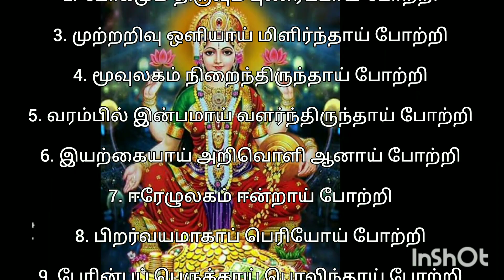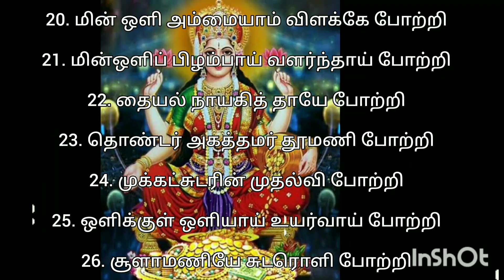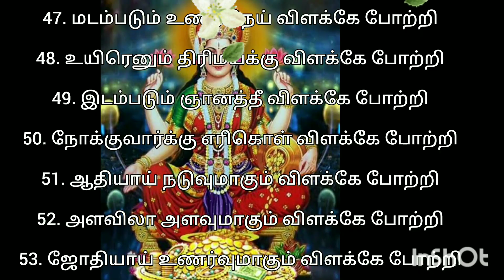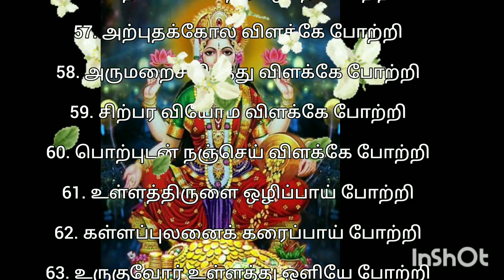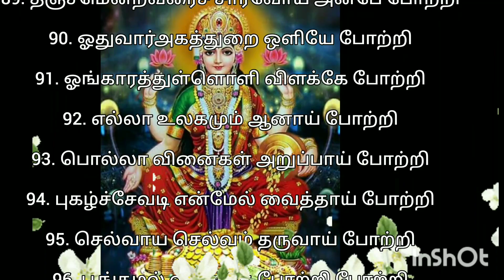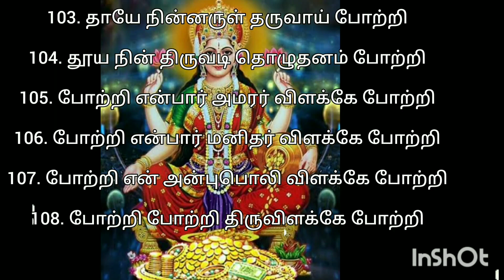திருவிளக்கு பூஜை 108 போற்றி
Step by Step விளக்கு பூஜை ஸ்லோகங்கள் l Lyrics in Tamil l Ganapati Mantra l vilakku slogam👇👇👇

பெண்கள் தவறாமல் இந்த வழிபாடு செய்வது நல்லது!!!

வீட்டில் செல்வவளம் பெருக செய்யும் மஹாலக்ஷ்மி பூஜை செய்வது எப்படி? வழிபடும் நேரம் l சொல்ல வேண்டிய ஸ்லோகம் l பரிகாரம்👇👇👇

Hi Friends,

In this video I have shared about poojas the steps of doing vilakku Poojai at home.

Hearty thanks for your Subscription.

விளக்கு பூஜை வீட்டில் செய்வது எப்படி
விளக்கு பூஜை
திருவிளக்கு வழிபாடு மற்றும் திருவிளக்கு 108 போற்றி
முதலில் திருவிளக்கு பூஜை
கோவில் கூட்டு வழிபாடு
வெள்ளிக்கிழமை விளக்கு பூஜை
குத்துவிளக்கு பூஜை
சொல்ல வேண்டிய ஸ்லோகங்கள்
குத்துவிளக்கு பூஜை வழிபடும் முறை
How to do kuthvilakku Poojai at home
How to do kuthvilakku Poojai
How to worship kuthu vilakku
விளக்கு பூஜையின் போது சொல்ல வேண்டிய ஸ்லோகங்கள்
கணபதி வாழ்த்து
தீபம் ஏற்றும் போது சொல்ல வேண்டிய ஸ்லோகம்
அம்பிகையை ஆவாகனம் செய்தல்
திருவிளக்கு அகவல்
விளக்கு பூஜை செய்வது எப்படி
தீப ஆராதனை ஸ்லோகம்
நிவேதிய ஸ்லோகம்
தீப ஆராதனை ஸ்லோகம்
வீட்டில் திருவிளக்கு பூஜை செய்யும் முறை

latest pooja collections,
Vanithas HomeStyle,
Aadi maatha valipadu,
Aadi amavasai 2023,
Aadi velli,
Vellikilamai valipadu in Tamil,
Seimurai vilakkam,
Poojai seivathu eppadi,
Eliya murai valipadu,
Eliya murayil valipaduvathu eppadi
குறிப்பிட்ட காரியங்களுக்கான